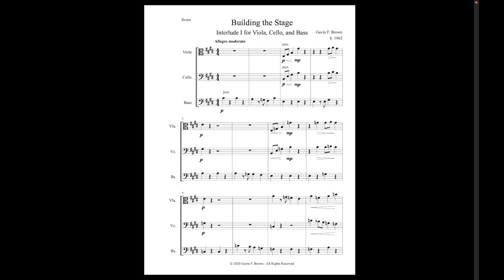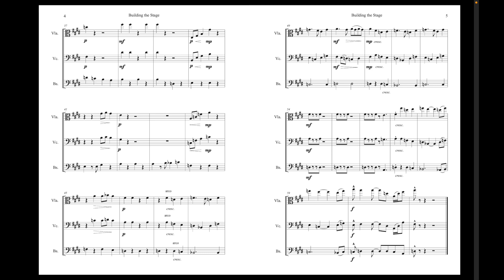Building the Stage (Interlude I) for viola, cello and bass